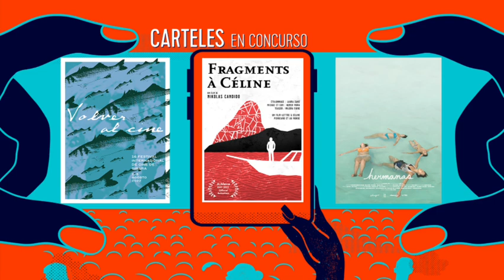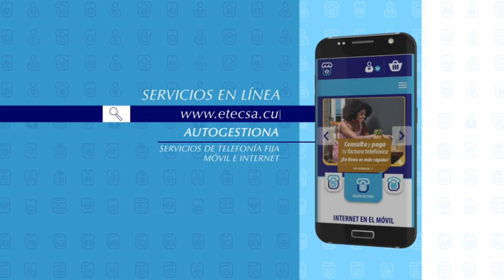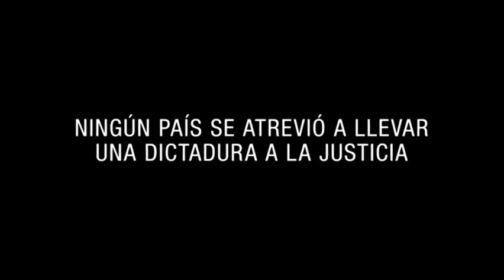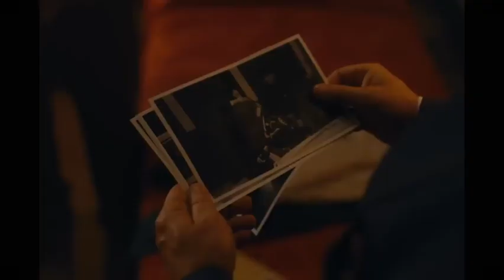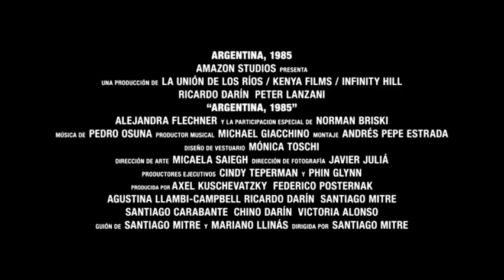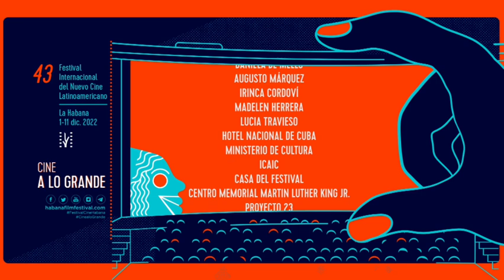Noticiero 1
Disfruta de nuestro noticiero en nuestro canal y nuestros cines.